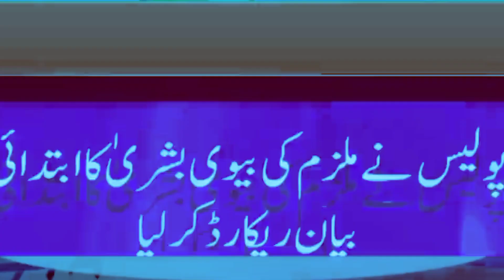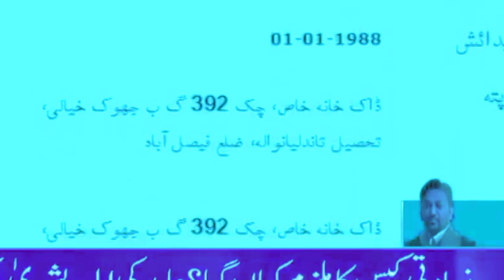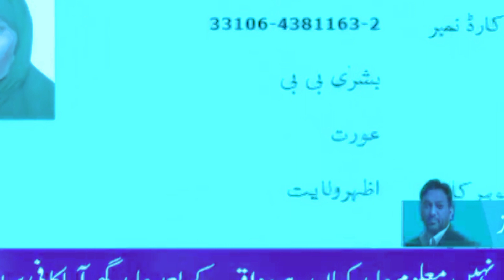Lahore Motorway Case New Update || Motorway News Today Pakistan in Urdu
Hello Guys